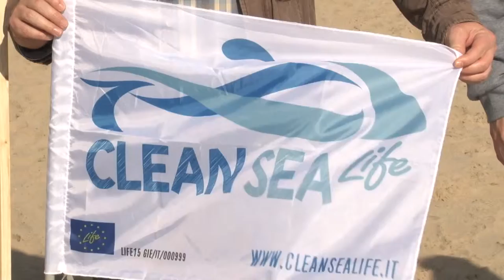Legambiente presenta Campagna per pulizia di spiaggia e mare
Legambiente Abruzzo ha presentato oggi a Pescara una campagna di sensibilizzazione di pulizia delle coste marine della nostra regione